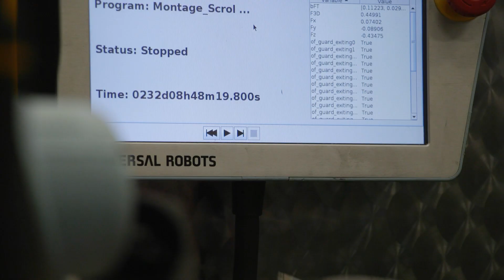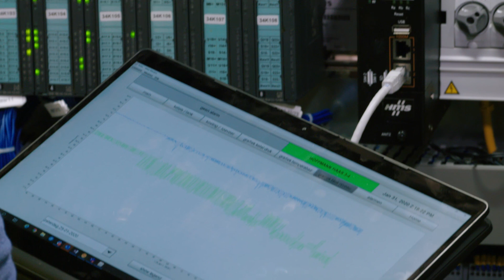Industry Connect: 5G-ready production at Atlas Copco Airpower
At Atlas Copco, we are committed to keep on improving our products as well as our production processes. Together with Ericsson IoT and Orange, Atlas Copco has deployed a 5G-ready network, connecting the shop floor and enabling wireless communication. By having our machines communicating with each other without latency, we can go way further in optimizing our production. With 5G, Atlas Copco takes a big step towards an automated future.